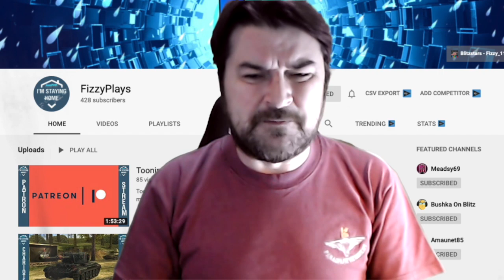WOTB | FUGIT'S HITTING 3K SUBS GIVEAWAY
I recently hit 3k subs and those kind souls at WG have given me 60 days of Premium Account to giveaway! Instead of giving away 60 days I thought I would split it into 2 and give away 30 days instead, meaning that there will be 2 lucky winners!

How do I get this 30 days I hear you ask, well thats the easy part! All you need to do is follow the instructions in the video, which tells you get over over to my friend FizzyPlays YT channel go to his video 'Tooning with Patrons' and comment on that video! You need to actually comment, not just say hello, and then you need to leave your IGN and say what server you are on! What could be more simple? I will then do a live stream random draw next week, just before my Fugit Coffee Chat where the lucky winners will be chosen by random draw - so simple its scary!